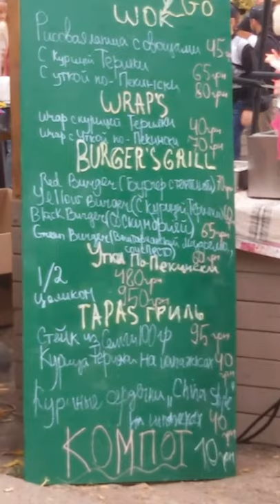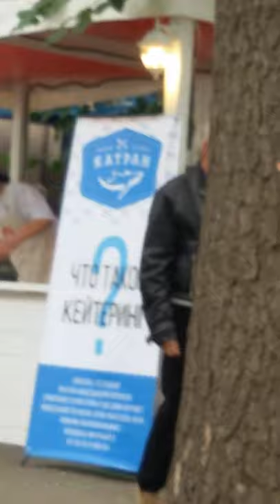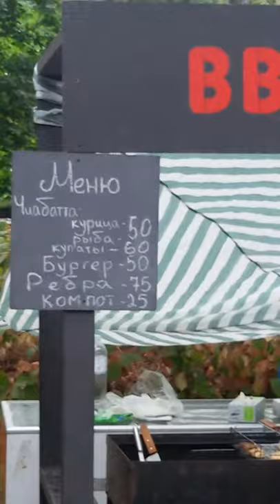Одесская киностудия.Фестиваль еды